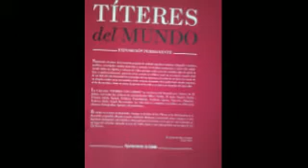MARIONETAS DEL MUNDO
Colección de marionetas del mundo. Cedida por el Cantautor, Ismael Peña Poza al Ayuntamiento de Cádiz, para ser expuesta en el Museo del Títere.